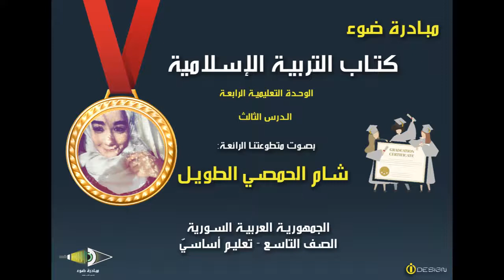19- الصف التاسع - كتاب التربية الدينية الإسلامية - الوحدة 4 - الدرس3 - من 88 حتى 91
تقديم مبادرة ضوء  بصوت المتطوعة: اشام الخمصي الطويل